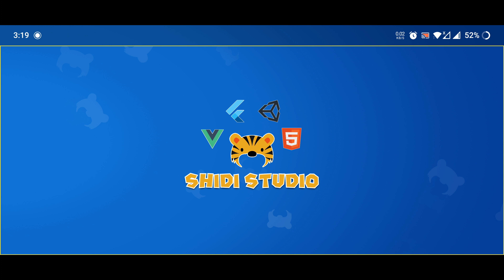Process making new intro video. :)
Making new intro for later videos